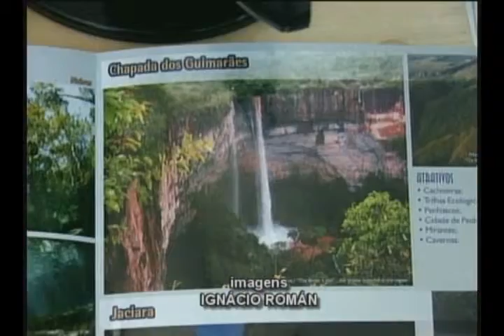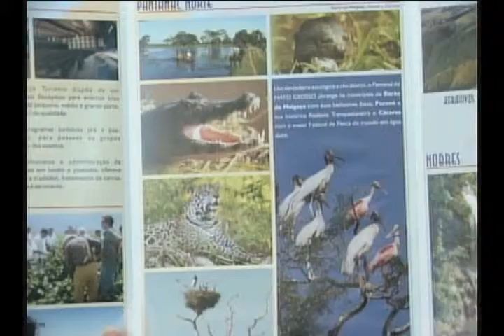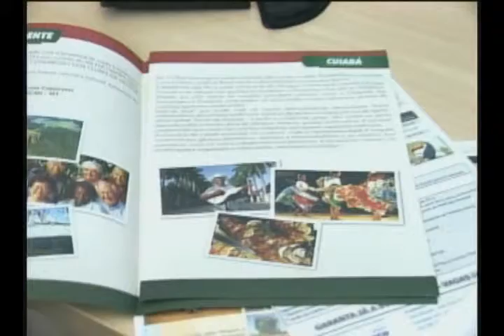POUSADA PROCURA 23 03 11 JORNAL DE MATO GROSSO